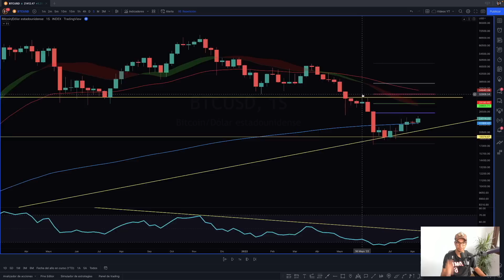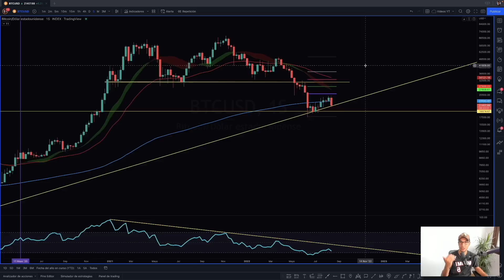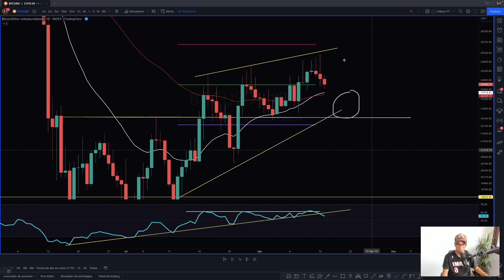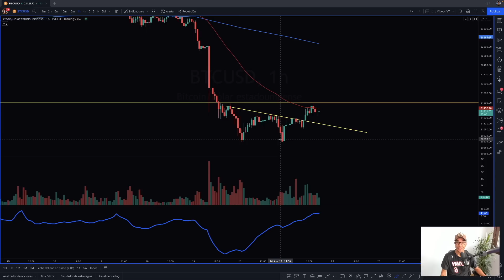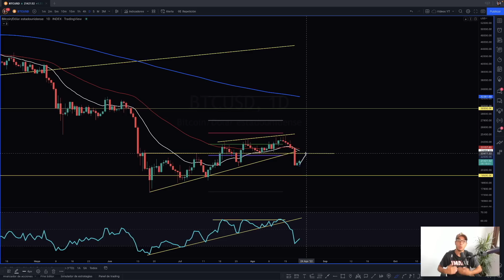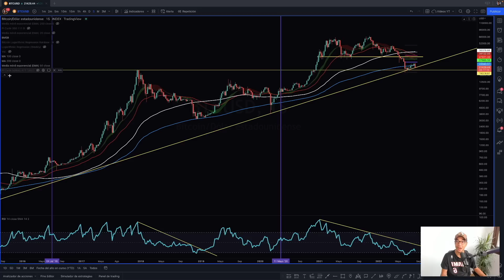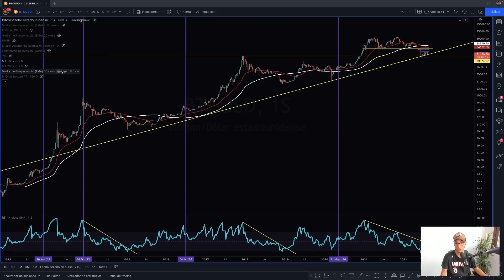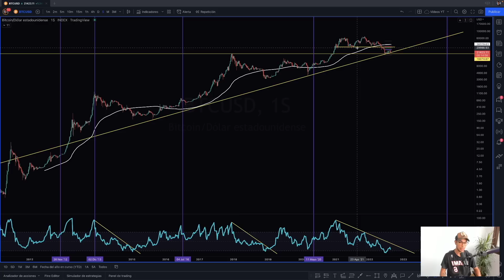Por Qué Es La Peor SEMANA Para BITCOIN | ¿Zona de Acumular?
Estos son los motivos de uno de los peores cierres semanales en meses para Bitcoin. Pese a ello, podemos estar en niveles atractivos para acumular, al menos eso es lo que dice la historia...

TIMEFRAMES
00:00 Intro
00:22 Cierre Semanal en Bitcoin
04:15 Análisis Diario BTC
06:25 Cambio de Tendencia en 4h
08:46 ¿Momento de Comprar Bitcoin?
13:58 Recomiendo Vídeo

Análisis de última hora para Bitcoin, ya que después de conseguir cerrar por encima de la EMA200 semanal, el precio se da completamente la vuelta durante esta semana. Pese a los puntos negativos que vemos en el análisis técnico de Bitcoin, podemos entender que la zona es algo atractiva para intentar acumular, ya que en anteriores momentos de la historia, se han dado buenas rentabilidades.